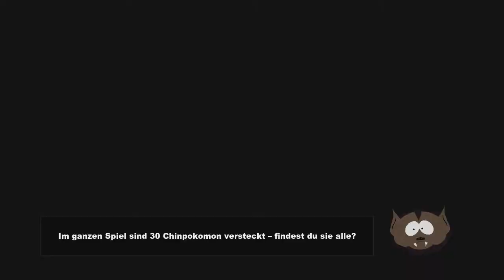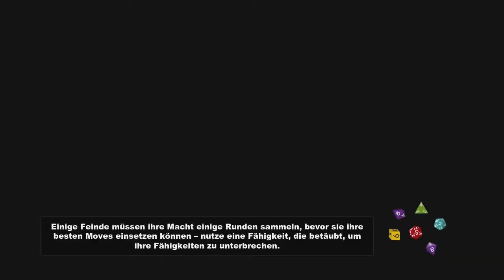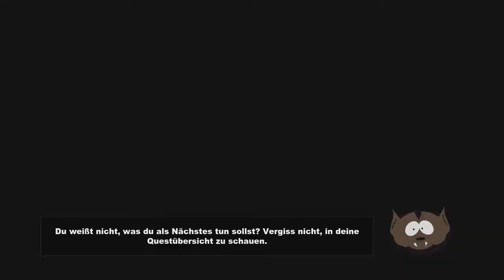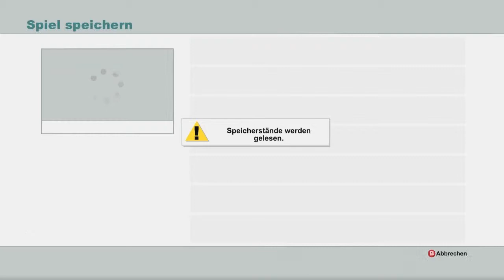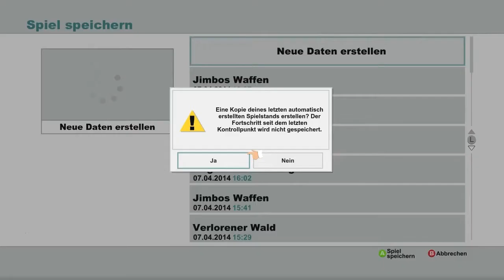Let's play South Park - Der Stab der Wahrheit [28] [HD] - Loni, der Großwildjagdmeister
"South Park: Der Stab der Wahrheit (engl. Originaltitel: South Park: The Stick of Truth) ist ein Computer-Rollenspiel zur Cartoonserie South Park für Windows, Xbox 360 und PlayStation 3. Entwickelt wurde das Spiel vom US-amerikanischen Entwicklerstudio Obsidian Entertainment in Zusammenarbeit mit den South-Park-Erfindern Trey Parker und Matt Stone. Nach der Insolvenz des Publishingpartners THQ gingen die Vermarktungsrechte an den französischen Publisher Ubisoft über. Die Erstveröffentlichung des Spiels war am 4. März 2014, die Veröffentlichung in Deutschland und Österreich am 27. März 2014."